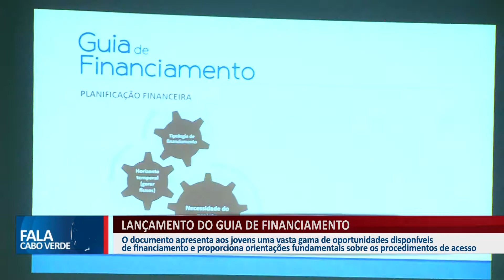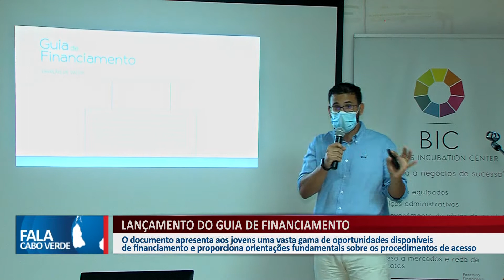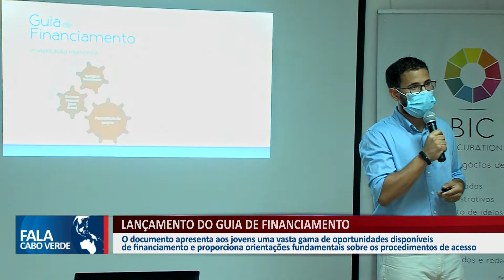LANÇAMENTO DO GUIA DE FINANCIAMENTO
O documento apresenta aos jovens uma vasta gama de oportunidades disponíveis de financiamento e proporciona orientações fundamentais sobre os procedimentos de financiamento.

👇 Acompanhe também👇📌